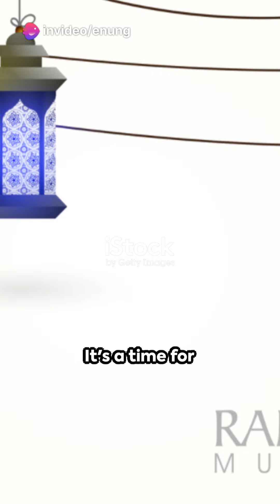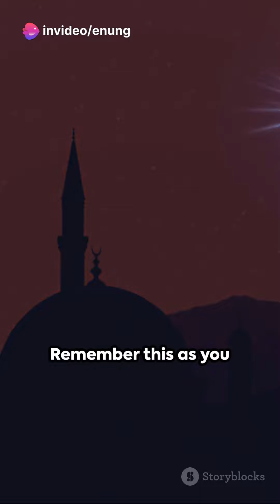The Ramadhan Tales : A Spiritual Journey 2024